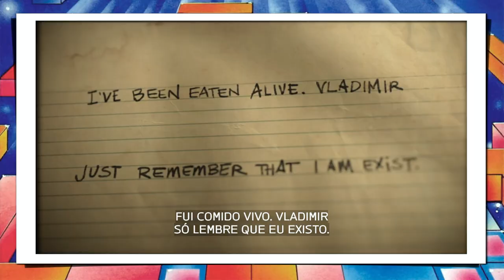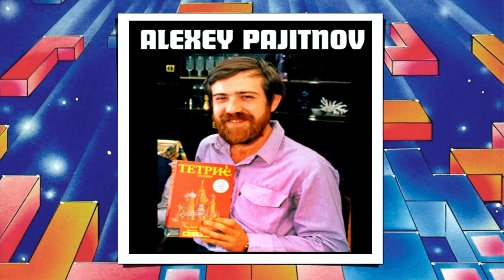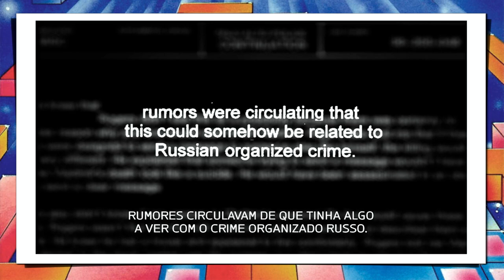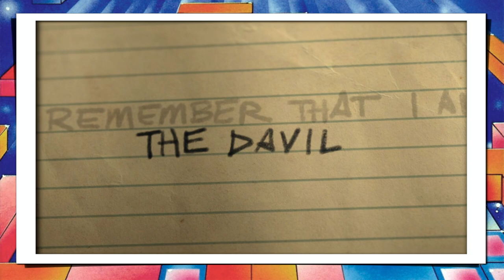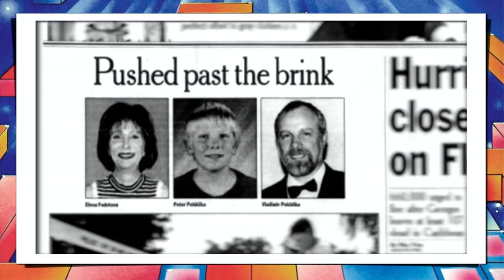VLADIMIR POKHILKO - EFEITO TETRIS - (HBO max )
O Novo documentário da HBO, nos conta a história de um homem que eliminou a família e depois se s?ICID0U. O homem era co - criador do jogo TETRIS E DE ALGUMA FORMA A RUSSIA O ENCONTROU.